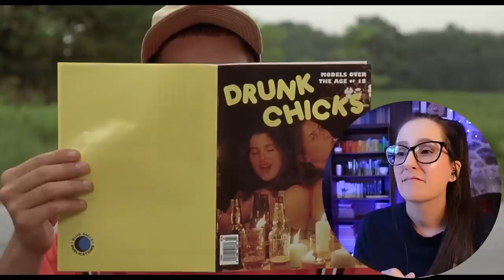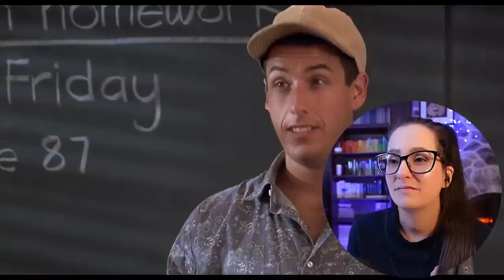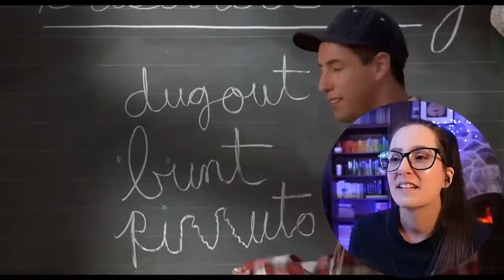BILLY MADISON (1995) FIRST TIME WATCHING! Canadian MOVIE REACTION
Come chill with me as I watch + react to the movie Billy Madison (1995) for the first time! 📼 Sync up your copy with mine + we can watch together

Behind the scenes with Boston🐕, Banjo😸,Kazooie😺& me!

⭐Big Thank You to Patreon Producers : MattN, Todd Preble, Incognito, John Walters, JT, Noby, SwimintheRain, John Gray, Randy Aiken, Barry Hammock, Celeste McAllister, Nick Corning, + all who wish to remain uncredited :)

🎞️ Reaction edited by the wonderful Mira K, find her on Instagram @dierotemira + me

00:00 Intro
00:12 Jen's Reaction
22:16 Movie Review